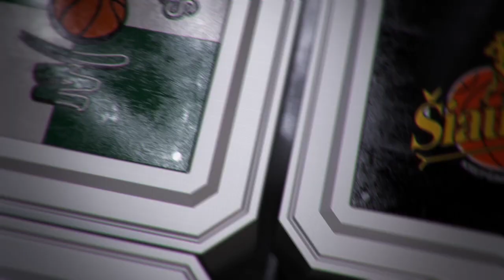Kazys Maksvytis: „Tokių sunkių rungtynių nesitikėjau“